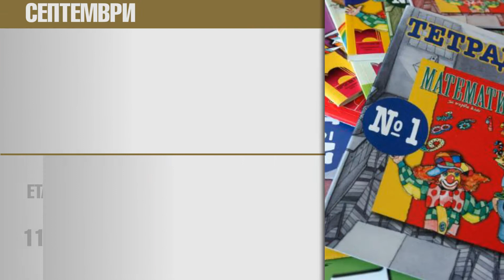ПРЕДСТОЯЩИ СЪБИТИЯ В НДК 14 - 20 СЕПТЕМВРИ 2015 Г.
На 14 септември 2015 г. (понеделник) от 12:00 часа в ПРЕСКЛУБ – НДК ще се състои просконференция, за оповестяване програмата на „Новогодишен музикален фестивал“. Участие ще вземе Веско Ешкенази – посланик на класическата музика в НДК.

Божидар Икономов представя своята изложба от 15 до 27 септември в пространствата на НДК – Етаж 0 – изток, от 9:00 до 19:00 часа.

От 15 до 30 септември от 9:00 до 19:00 часа в НДК ще се проведе изложението "Месец на ученика". По време на инициативата учениците ще имат възможност да закупят нови или употребявани учебници, тетрадки и учебни пособия, както и да продадат миналогодишните си учебници.

Литературен клуб „ПЕРОТО“ прави своето официално откриване на 16 септември (сряда) от 18:00 часа. Веднага след това от 19:00 часа стартира 24-часово четене. "ПЕРОТО" в НДК е първото литературно пространство в България, което е отворено за посетители 24 часа 7 дни в седмицата.

За поредна година София избира своята песен! В навечерието на празника на столицата, на 16 септември (сряда), в зала 1 на НДК от 19:00 часа ще се проведе традиционното издание на Международния фестивал за поп и рок музика „София 2015” - в подкрепа на националната благотворителна кампания „Нека бъдем по-добри“. Тази година участие в събитието ще вземат Петя Буюклиева, Орлин Горанов, Маргарита Хранова, Георги Станчев, група „PIF”, Вели Чаушев и Йоана Величкова, група „Huss-band”, група „Блек Роуз“, Джина Иванова и Искрен Пецов, Васил Чергов, група LOUD, Денислав Новев, Лина Никол, Ния и група „Синдикатът“ – Георги Станчев, Дичо, Христо Ламбрев, Пейо Пеев, Васил Стоев и други обичани български изпълнители от култови групи.

HackConf - безплатна конференция за IT образование - 19 и 20 септември (събота и неделя)  в зала 3 на НДК. Курсове по програмиране, в които писането на код е задължение, а лекциите са за домашно.

Фондация „Имам си кошер“ в сътрудничество с НДК започват съвместна работа по популяризиране на любителското пчеларство, ползите от пчелните продукти, както и ползите от опрашването, което пчелите извършват в градска и извънградска среда. В неделя (20 септември) от 12:00 часа на специална пресконференция на терасата пред зала 3.2, ще се състои поставянето на пчелни кошери.